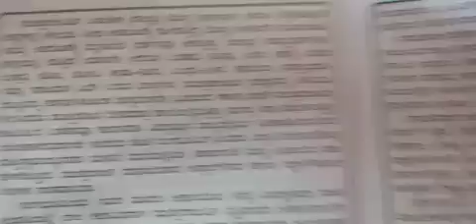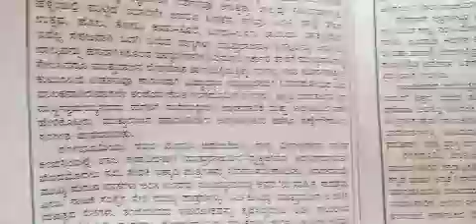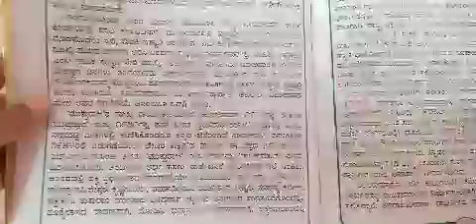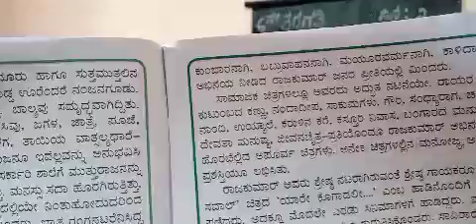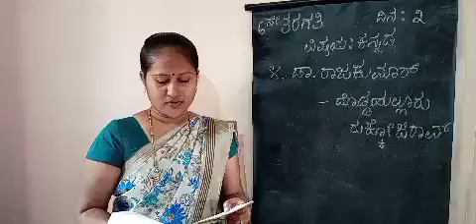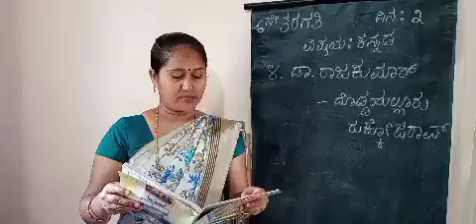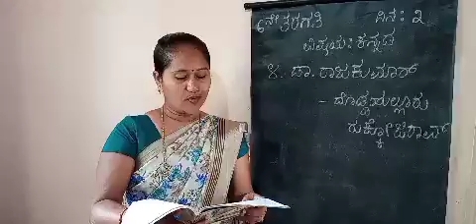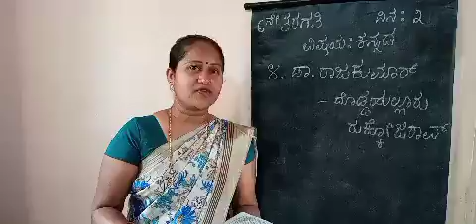11 December 2020